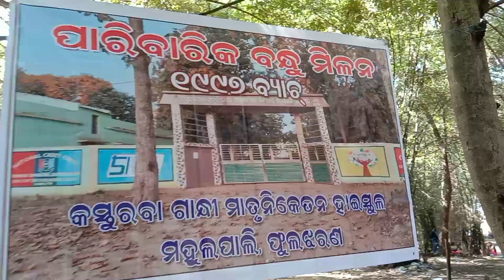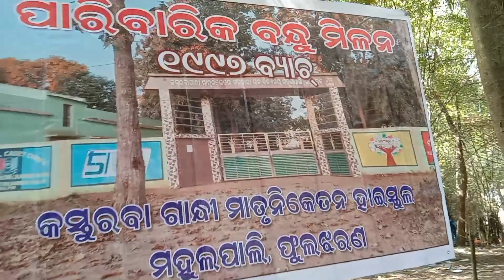25 Years Baad mile//Get together vlog part-1/Anita working vlog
25 Years Baad mile//Get together vlog part-1/Anita working vlog
get together vlog